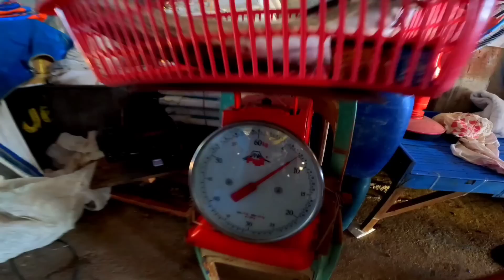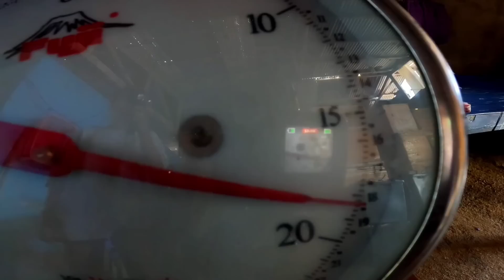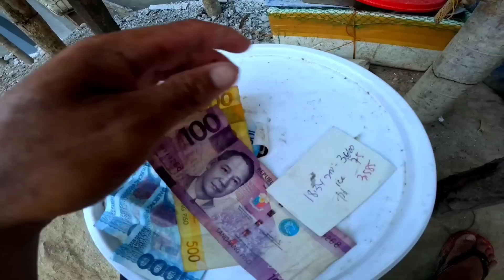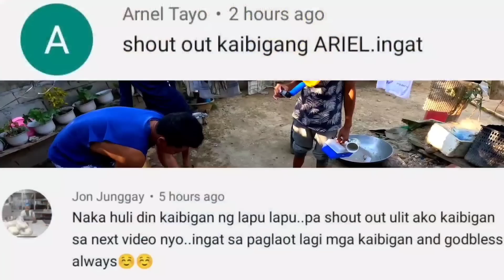Live fish pinaka epektibong pamain sa king mackerel